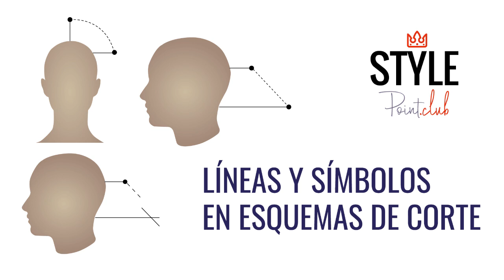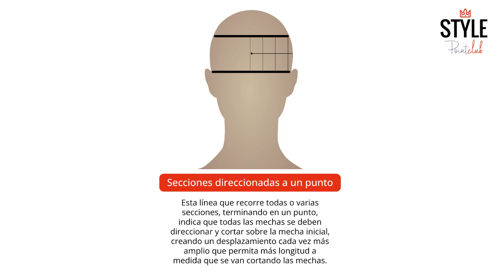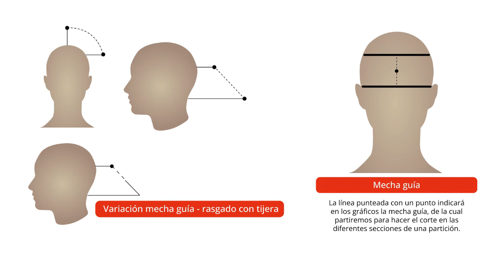Líneas y símbolos en esquemas de corte